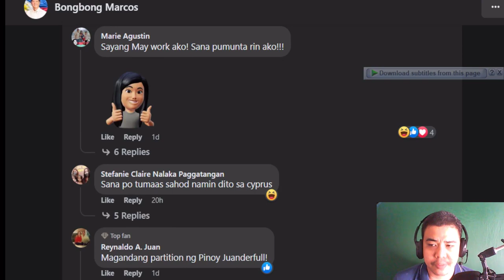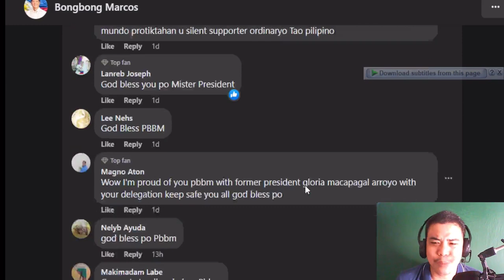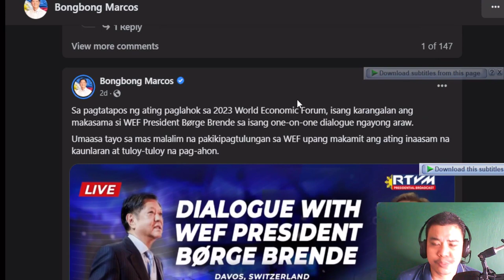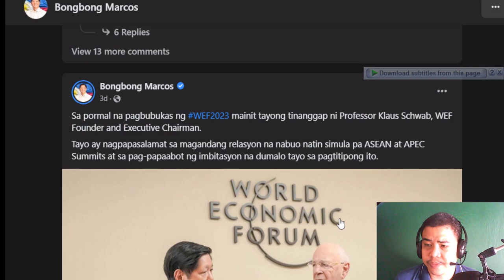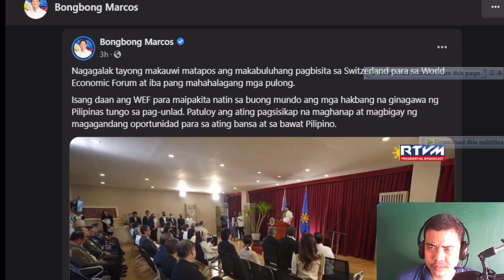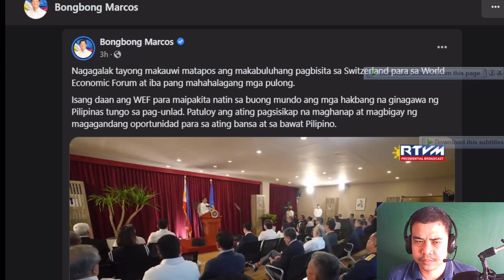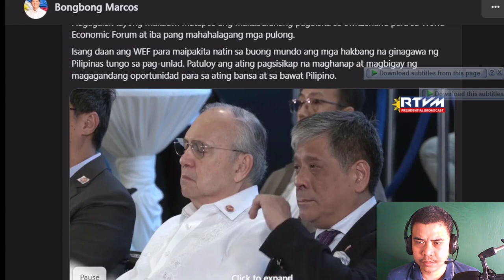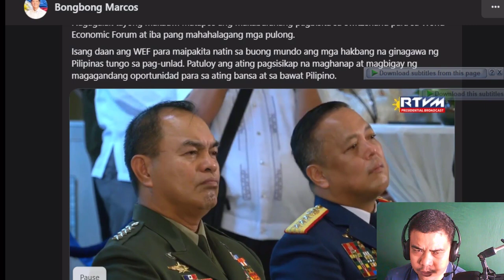REACTION BONG BONG MARCOS VISIT WORLD ECONOMIC FORUM DAVOS SWITZERLAND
The World Economic Forum is an annual meeting that brings together top business leaders, international political leaders, economists, and experts in various industries to discuss the most pressing issues facing the world.

President Bong Bong Marcos attend the Forum provide his agenda to the world leaders and top business leaders to invest to the philippines this is my reaction regarding his activities Enjoy and watch the video and subscribe

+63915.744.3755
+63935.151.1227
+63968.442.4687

DON'T CLICK THIS!